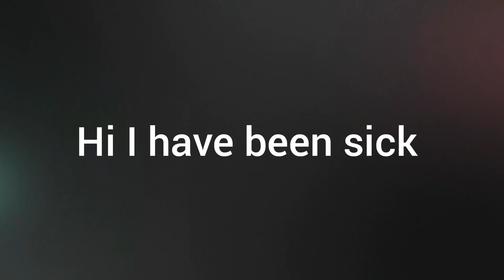1 March 2023